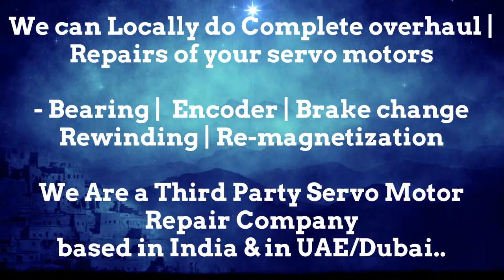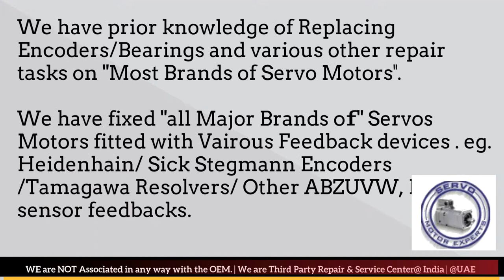DMG Deckel Maho Siemens Indramat Motor Failure, servo drive failure causes Drive Repairs Alarm